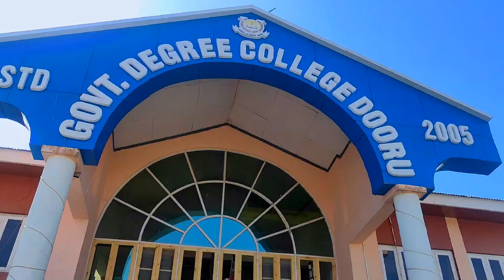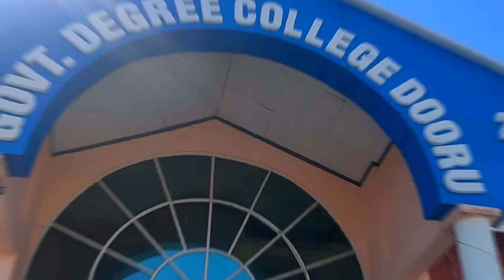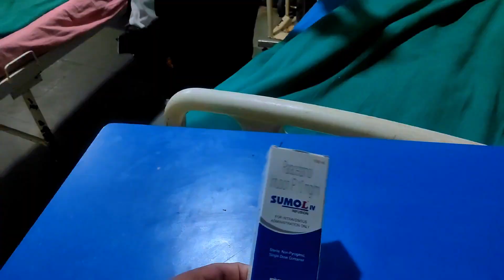Most Hyper Ride Of my Life //😱😱 Bike Nai Dekhaya Hospital Ka Rasta/😭motovlog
THIS IS MY VLOGING CHANNEL SO SUPPORT ME GUYS